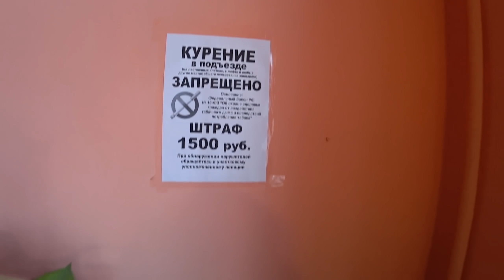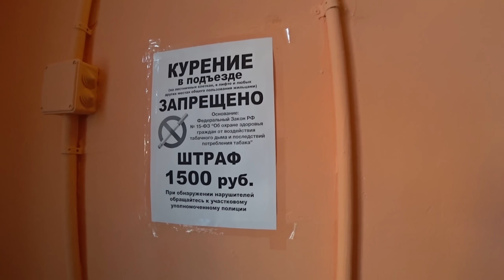СОСЕД—БЫДЛО выживает меня из квартиры ❌ СРЁТ в Подъезде 🚫 КУРИТ Нарушая Законы❗ УГРОЖАЕТ 👹 ПАРАЗИТ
✅ Мой второй канал на личные темы